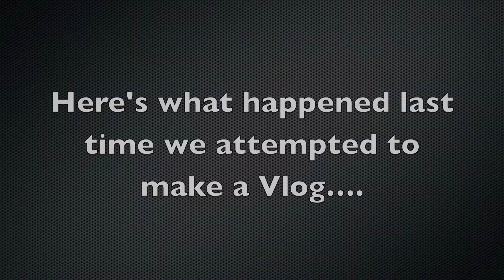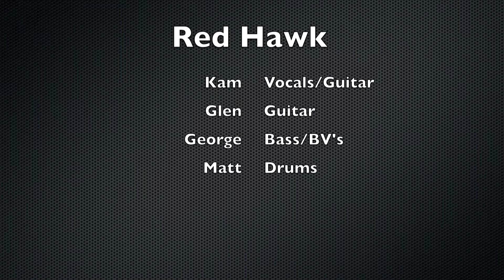What happened last time...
The first of our studio blogs is coming this Saturday

Here's what happened last time we tried to make a vlog..

If you like the music and want to show your support, please "Like" our Facebook page